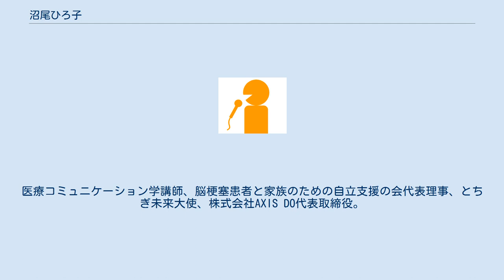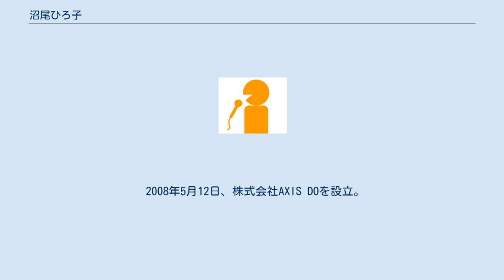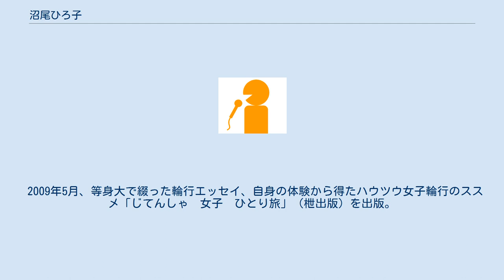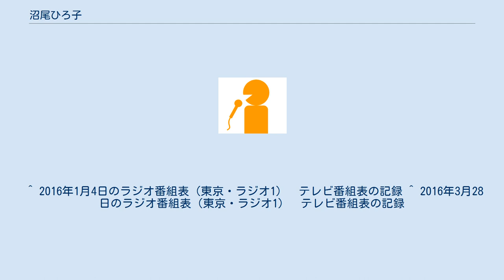沼尾ひろ子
沼尾 ひろ子（ぬまお ひろこ、1964年3月29日 - ）は、日本のアナウンサー、実業家、ナレーター。
医療コミュニケーション学講師、脳梗塞患者と家族のための自立支援の会代表理事、とちぎ未来大使、株式会社AXIS DO代表取締役。
 高校ではマスコミに憧れて、新聞部所属。
 大学の時、女子大生ブームに乗りバラエティー番組に出演して、テレビの面白さを知りアナウンサーを目指すきっかけとなる。
國學院大學文学部卒業。
 1986年 テレビ岩手報道局アナウンス部入社。
 1989年 文化放送の契約アナウンサーとなる。
「吉田照美のやる気MANMAN!」の中継レポーターなどを担当。
 1990年 フリーに転身。
主にナレーションを中心に活躍。
 TBS「ブロードキャスター」などの情報番組でニュース、ドキュメント、バラエティあらゆるジャンルをこなした。
 2006年 突然脳梗塞（若年性脳梗塞）に見舞われ、失語症となったが、猛烈なリハビリを経て、放送業界に復帰。
 2008年、脳梗塞患者と家族のための自立支援の会を発足。
独自の滑舌法、タイムラグ克服法などで、失語症患者の社会復帰を後押し、講演活動にも積極的に取り組んでいる。
 2008年5月12日、株式会社AXIS DOを設立。
 2010年、世界脳卒中デー日本キャンペーンのパーソナリティーを務める。
 「農」を軸にした言語リハビリ、就業支援を行うなど社会復帰を後押しする。
 また、東京大学大学院医学系研究科医療コミュニケーション分野の研究生となり医療現場のコミュニケーション学を学び、即実践できる言語・非言語コミュニケーション教育に取り組む。
 東日本大震災を機に農業を開始。
農業ネットワーク団体「農人たち」で農薬を使わない野菜作りに勤しみ、「農」「健康」「コミュニケーション教育」を軸に幅広く活躍。
 2010年12月10日、とちぎ未来大使の委嘱を受ける。
 ※以下、ナレーション 2008年　毎月第三土曜日にライフワークとして始めた失語症患者のための朗読会では、朗読を通してのリハビリを行っている。
 2013年1月に本格的に失語症患者の社会復帰に対する意見交換会を実施。
 趣味で自転車旅をはじめたのがきっかけで、自転車輪行エッセイを執筆。
 もともと旅好きだったため、2007年に自分流に自転車を楽しむ「ひとり輪行」を実践。
輪行袋をかつぎ、ロードバイクで女子ひとり、海を渡り、大それた計画もなく島巡りを始めた。
与那国島、波照間島、五島列島とすっかり「旅」と「輪行」の魅力に取りつかる。
 地域活性化を視野に入れた自転車で町おこしをシンポジウムで発信するなど、日本の自転車行政やまちを元気にする活動を積極的に行っている。
 2009年5月、等身大で綴った輪行エッセイ、自身の体験から得たハウツウ女子輪行のススメ「じてんしゃ　女子　ひとり旅」（枻出版）を出版。
モバイルサイト「自転車CLUB ~ カノジョを自転車に乗せるには?!」も連載。
 ^ 会社概要 - AXIS DO。
2020年7月31日閲覧。
 ^ 長田舞子 (2014年10月28日). “ひと 沼尾ひろ子さん”. 毎日新聞: p. 4. "世界脳卒中デー（10月29日）の日本のパーソナリティーを今年から2年間務める。
" ^ とちぎ未来大使の方々 - 栃木県。
2020年7月31日閲覧。
 ^ 2016年1月4日のラジオ番組表（東京・ラジオ1）　テレビ番組表の記録 ^ 2016年3月28日のラジオ番組表（東京・ラジオ1）　テレビ番組表の記録